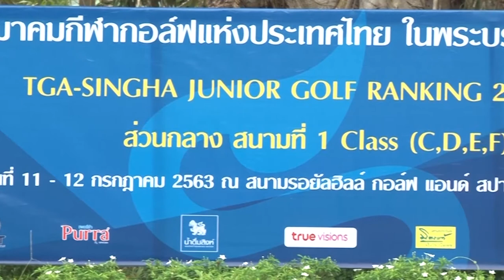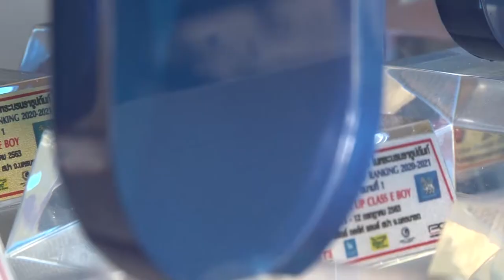ภาพข่าวเพื่อตัดต่อการแข่งขันกอล์ฟเยาวทีจีเอสิงห์จูเนียร์กอล์ฟแรงกิ้งคลาสซีดี วันที่ 12 กรกฏาคม 2563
ชนม์พรรษา ถวิลสังข์
ชนะเลิศอันดับ 1 Class CG